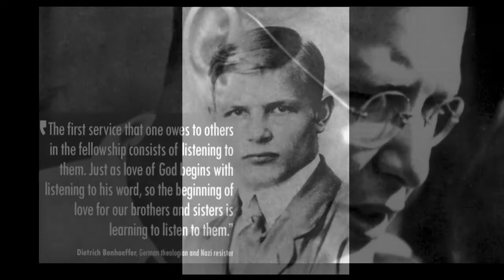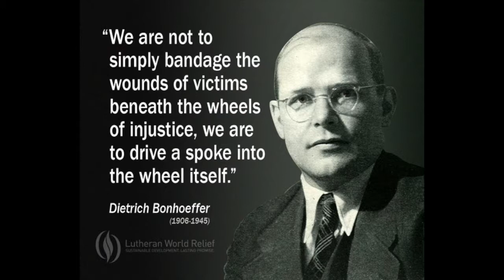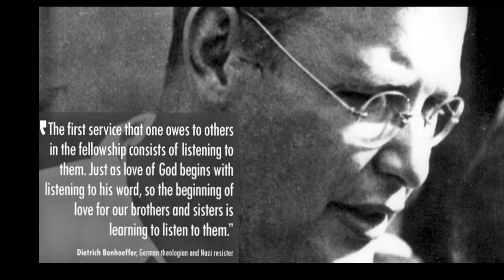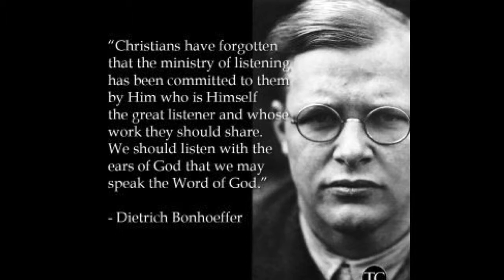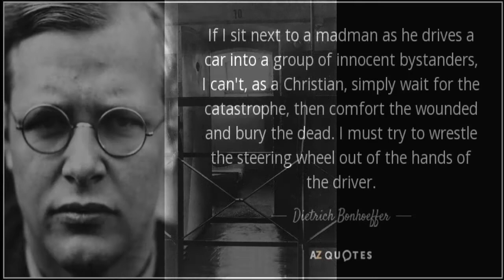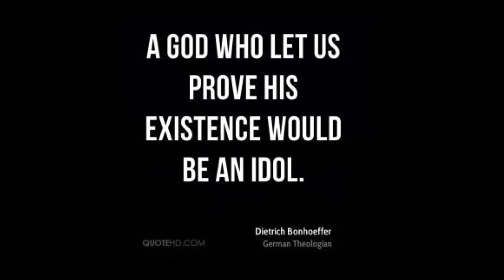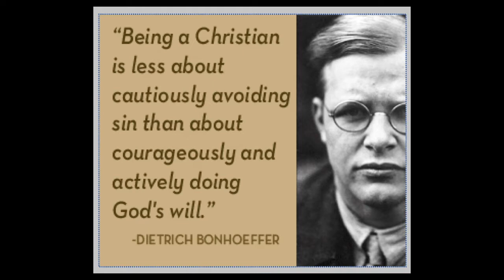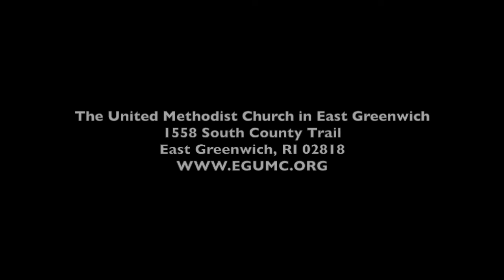This Present Darkness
Sermon by Dr. William Trench at the United Methodist Church in East Greenwich, RI based upon "Letters and Papers from Prison" by Dietrich Bonhoeffer. Given on January 29th 2019.